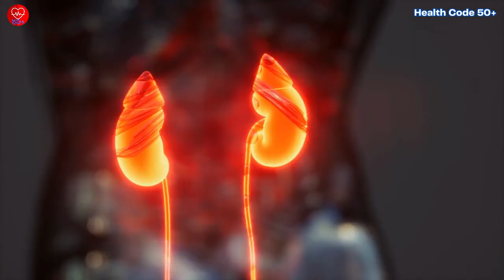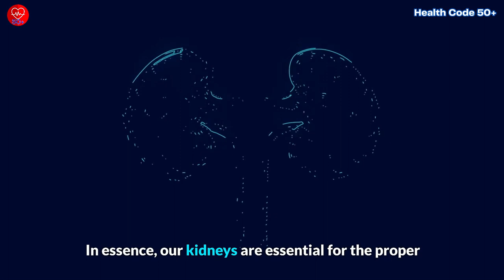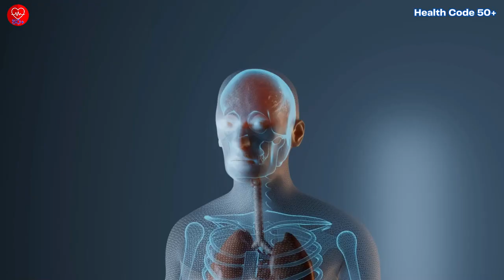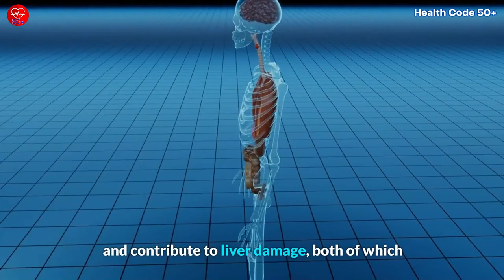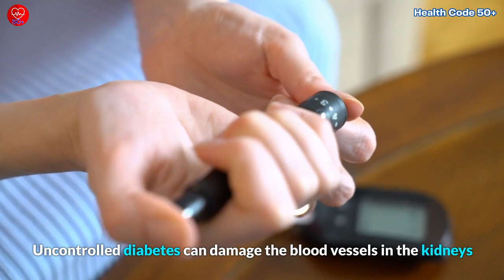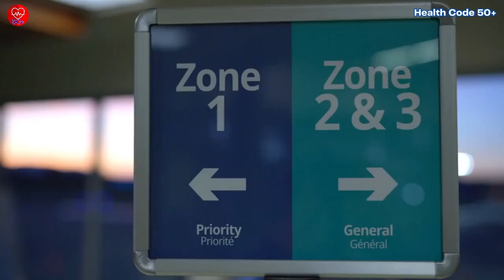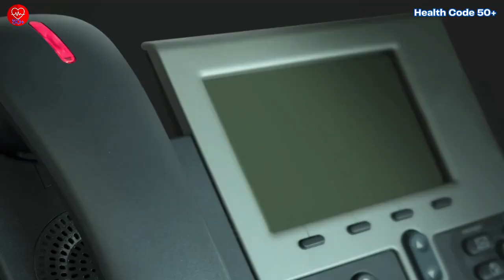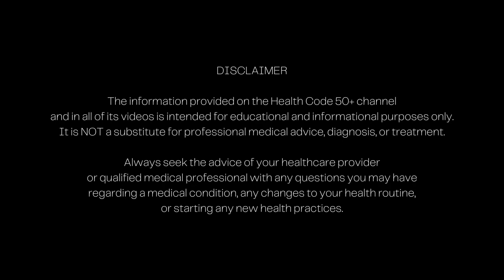Avoid These 9 Bad Habits After 50 to Prevent Kidney Failure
Discover the 9 bad habits to avoid after the age of 50 in order to protect your kidneys and prevent kidney failure. In this informative video, learn why these habits can harm your kidneys, backed by scientific research and facts. Find out how excessive salt intake, poor hydration, smoking, alcohol consumption, ignoring medication instructions, overuse of pain medications, uncontrolled diabetes, a sedentary lifestyle, and more can impact your kidney health. Take immediate action to safeguard your kidneys and enjoy a healthier life. Don't miss this important video!